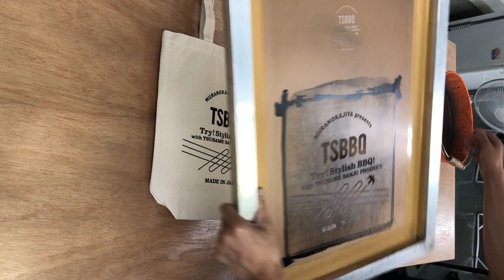TSBBQシルクスクリーン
村の鍛冶屋SHOP（新潟県三条市）において、ワークショップ【TSBBQを作ろう！】のHOW TOビデオです。
ワークショップの開催はSNSで報告します！